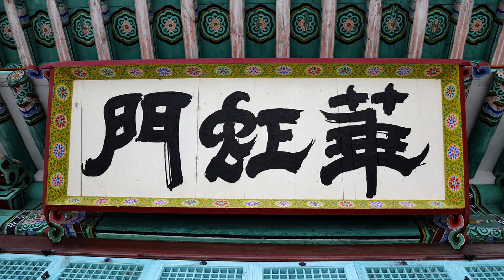8월폭우, 화홍문